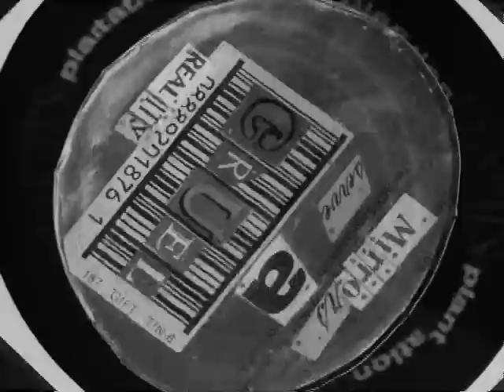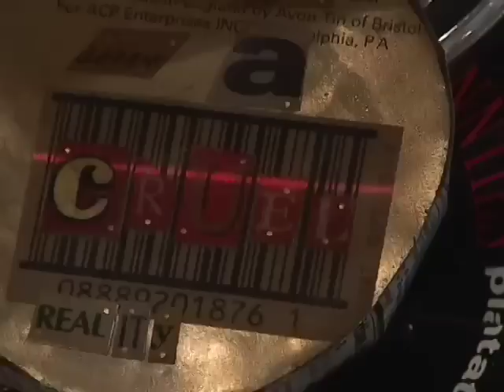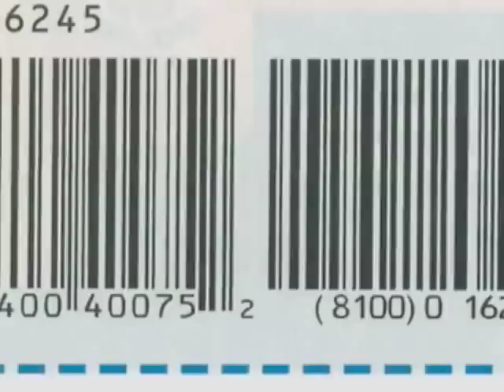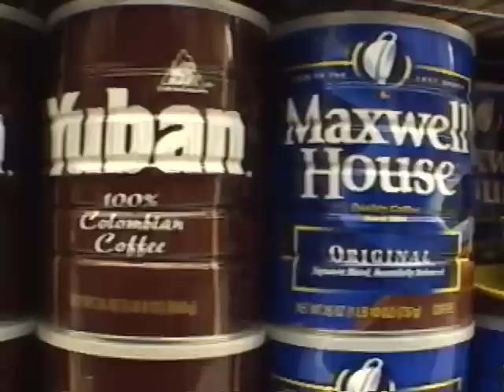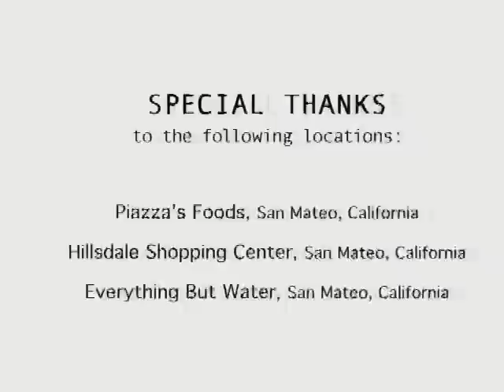Consuming Conversation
Consuming Conversation is an experimental video based on a sculpture by the same name of 200 teacups made from recycled tin cans that responds to and reflects on the consuming conversation of our consumer society. The stacks of cups are very precarious, a position mirrored in our current economy of overspending and consuming without regard to realistic finances.

These cups are available for exhibition or purchase. They represent the conspicuous consumption as a cultural norm flourishes in the rapid-fire pace of changing styles, models, and merchandising  and even influences the marketing of art and craft.

Most importantly, the use of recycled packaging as a medium and source of content addresses a spectrum of social and political issues.  Hopefully, this work transforms the viewers awareness of their participation and challenges their own complacency.

Producer, Harriete Estel Berman; Video Director, Will Zavala, Morsel Pictures; Music by David Ricard, 2006 (running length: 7:48).